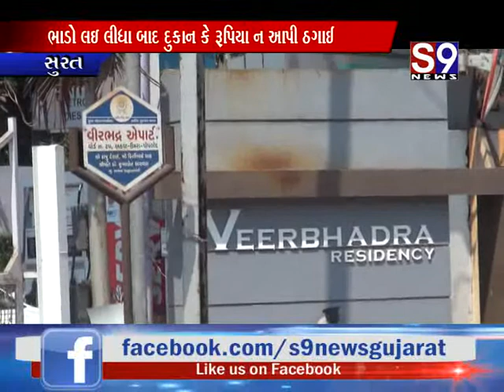સુરત : ભાડો લઇ લીધા બાદ દુકાન કે રૂપિયા ન આપી ઠગાઈ